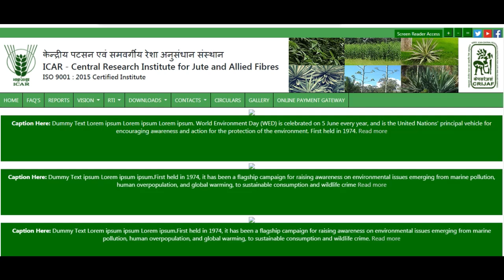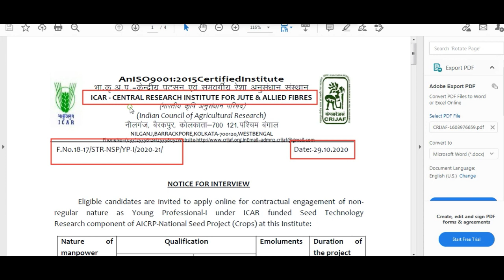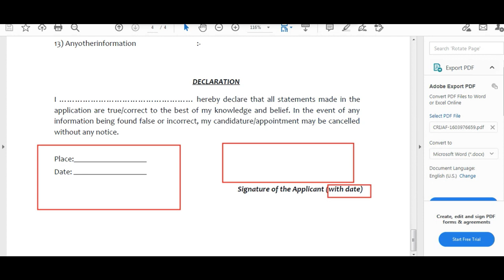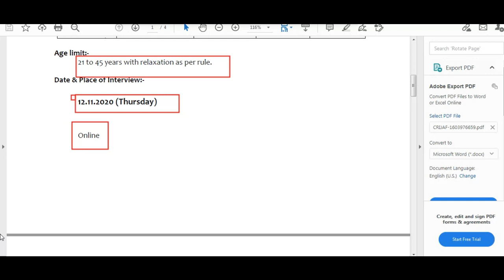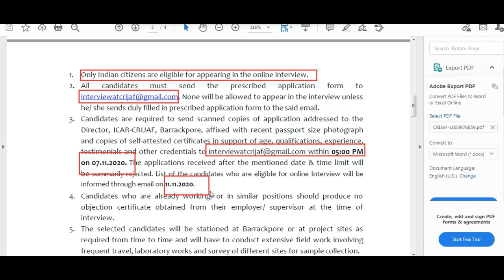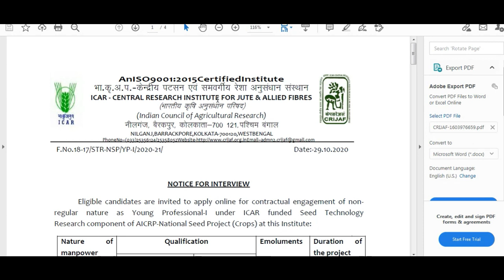পশ্চিমবঙ্গে পাট গবেষক দপ্তরে কর্মী নিয়োগ ২০২০ । West Bengol Jute 2020 | Edu And Career